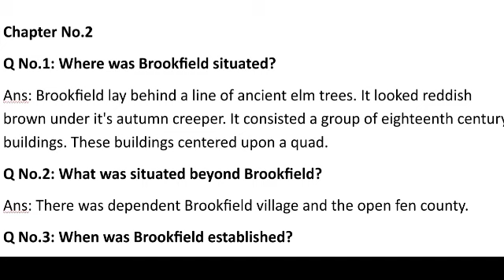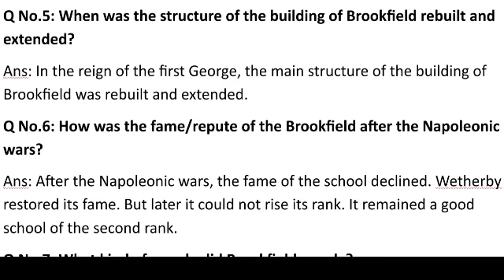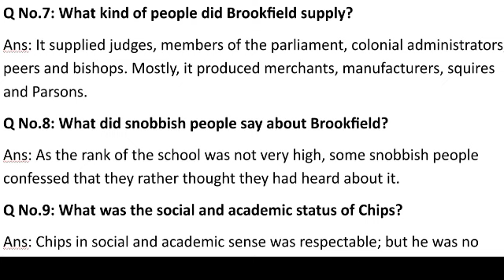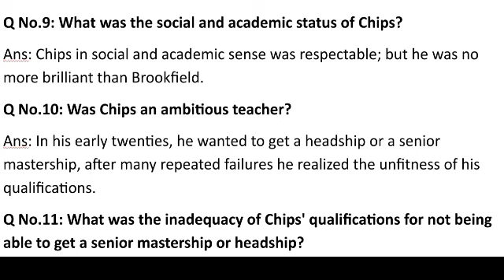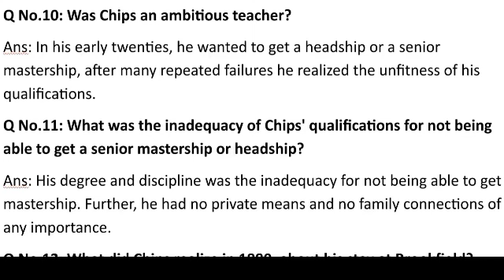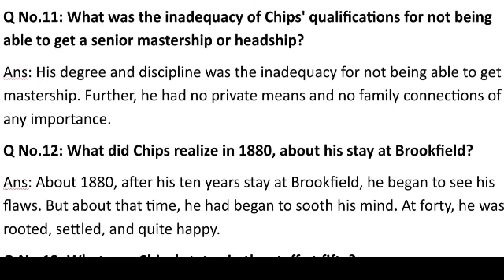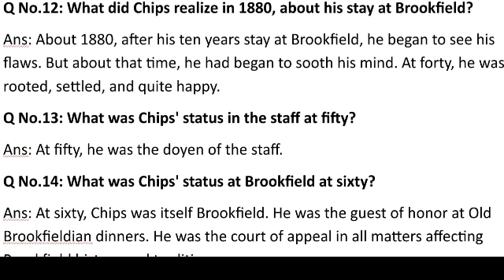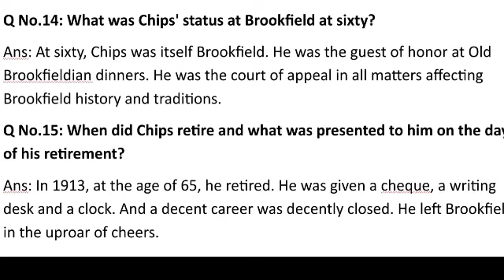Unit 2 Questions Mr Chips 2nd Year English